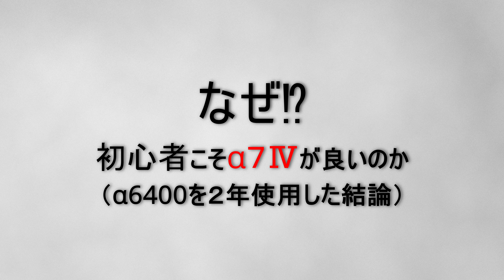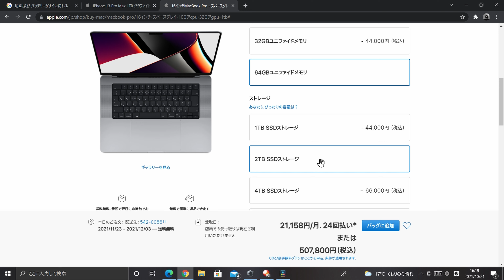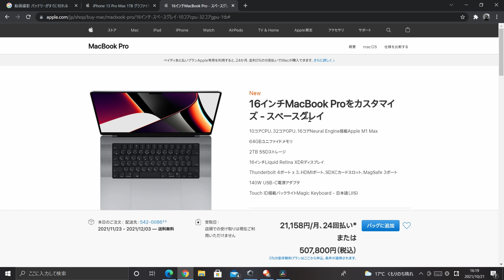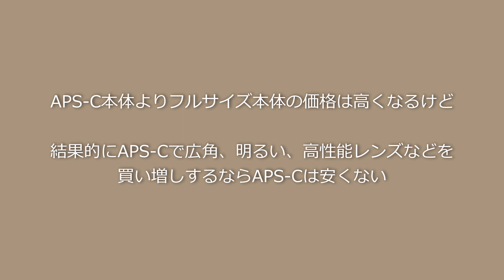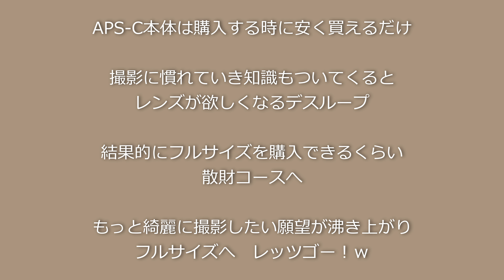【カメラ初心者】「大きな勘違いと後悔してるって」話 フルサイズを買うべき理由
いよいよα７Ⅳの発表がきそうですね(^^)/
ワクワクしています。

今回の動画内容は、センサーサイズが大きくなるメリットと
価格での考察を話しているだけの動画になります

特にカメラ初心者さんやカメラに興味を持ち始めた方などに
お伝えできればと思って投稿致しました。

Camera
・Sony α７Ⅳ
・Sony α6400
・Gopro HERO 8

Lens
・Sony FE20mm F1.8G (SEL20F18G)
・Sony E 18-135mm F3.5-5.6 OSS (SEL18135)
・Sony E 30mm F3.5 Macro (SEL30M35)

Nd filter
・NiSi 可変NDフィルター VARIO 1.5~5 stops (ND3~32)

Field monitor
・Feelworld LUT6 6インチ2600nit
・Vemico NP-F970バッテリー

Micropphone
・RODE VideoMicro
・ZOOM H1N HANDY RECORDER
・Marantz Professional Turret
・SONY小型ラべリアマイク ECM-LV1

Gimbal
・DJI RONIN-S

tripod
・Manfrotto befree GT XPRO
・Manfrotto マイクロフリクションアームキット
三脚用アクセサリー 244MICRO-AA
・Manfrotto ミニ三脚 PIXI

Lighting
・Switti LED撮影用ライト

gadget
・SMALLRIG スーパークランプ
・SMALLRIG アルカスイス互換クランプ
ベースプレート-DBC2506B
・SmallRig Sony A6300 / A6400 / A6500 コールドシューマウント
コールドシューアダプター BUC2334
・Manfrotto クイックシュー 長方形プレートアダプター 323
・Manfrotto スマートフォン用三脚アダプター MCLAMP

・ECOFLOW RIVER600シリーズ
・ECOFLOW ソーラーチャージャー 110W

PC
・Core i9-9900k LGA1151
・Fractal Design Define R6 USB-C
・SCYTHE / 風魔 弐（FUMA2）
・ROG GLADIUS II
・ROG Claymore

Monitor
・Pixio PX5 Hayabusa 240Hz
・ViewSonic 23.6型 144Hz
・グリーンハウス 液晶 モニターアーム
4軸 クランプ式 ガススプリング式 GH-AMCA02

Headphone
・SHIDO 01 02
・BOSE Quiet Comfort 35 wireless

Editing software
・Blackmagic Design DaVinci Resolve
・Blackmagic Design DaVinci Resolve Speed Editor

動画の出だしやテンポもできるだけ視聴しやすいようにしているのですが

ご意見ご感想などコメント頂けたら助かります

また良かったら見にきてください

ありがとうございました。　LIFE-STYLE  HakkeChより